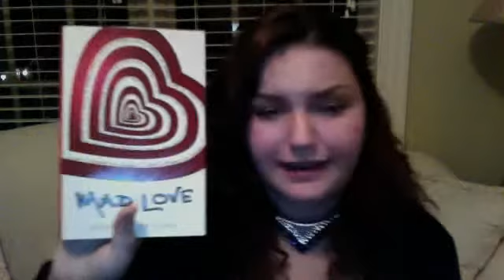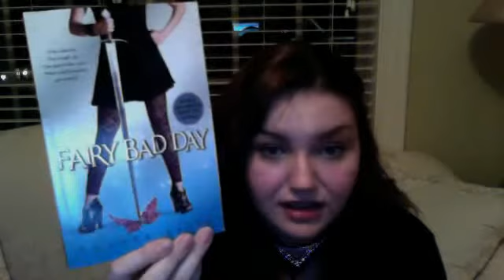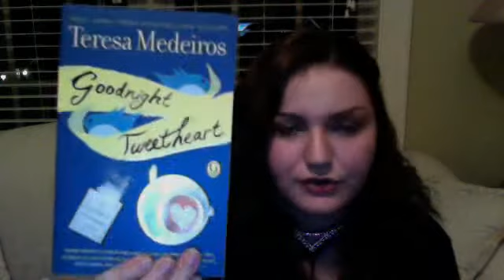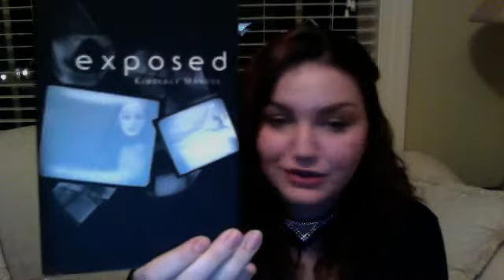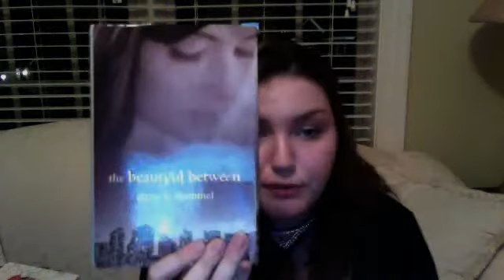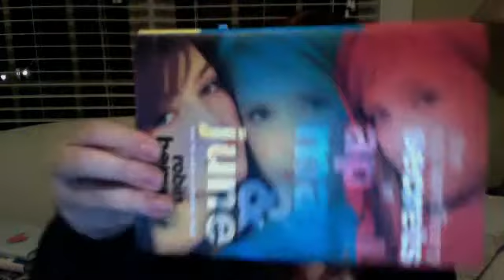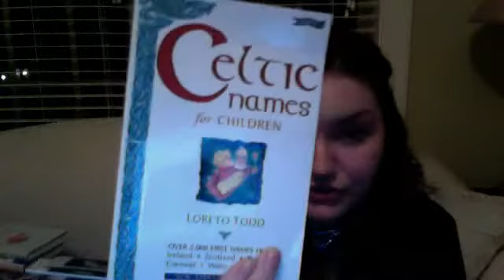IMM Vlog the IV!